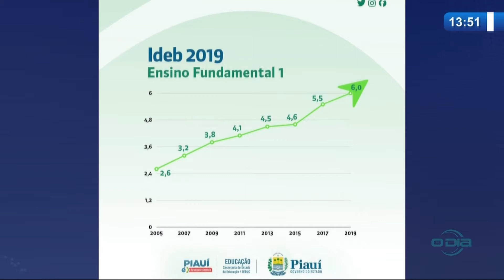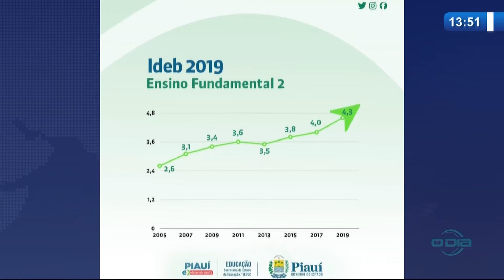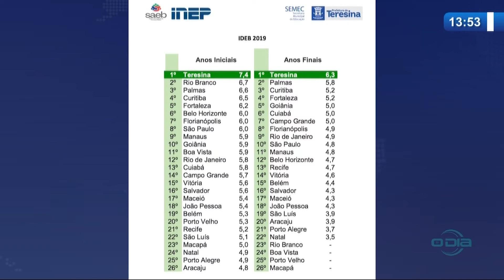IDEB - Teresina é a melhor capital e o Piauí é segundo melhor Estado na educação pública 16 09 2020